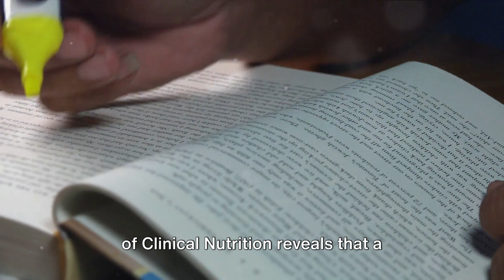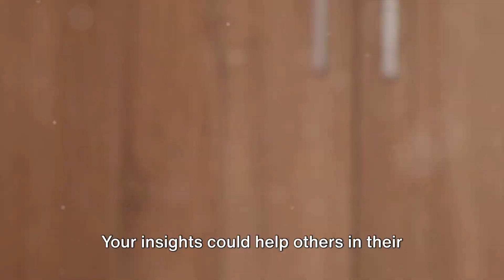The Longevity Ingredient: Unveiling the Power of Betaine (TMG)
In this thought-provoking video, we take an in-depth journey into the fascinating world of Betaine, a compound that may hold the key to unlocking the secrets of longevity.

TIMESTAMPS:

00:00:00
Introduction to Betaine

00:00:18
Betaine and Lower Homocysteine Levels

00:00:44
Betaine and Cognitive Health

00:01:01
Betaine and Muscle Endurance

00:01:22
Betaine and Cellular Health

00:01:41
Betaine and Inflammation

00:02:00
Conclusion and Recommendations

00:02:37
Engaging with the Audience

Backed by cutting-edge scientific research and studies, we delve into the various aspects of Betaine, exploring its potential health benefits and impact on aging.

Discover the surprising findings and how Betaine may contribute to a longer, healthier life. Don't miss out on this eye-opening exploration!